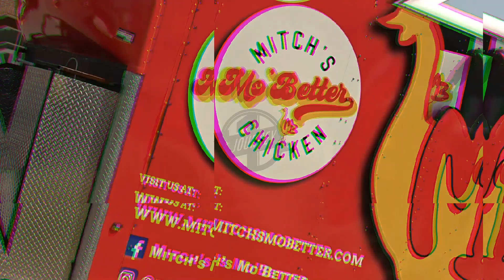2023 All-Delaware Bowl Official Highlights | 4th - 7th Grade Games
2023 All-Delaware Bowl Official Highlights | 4th - 7th Grade Games